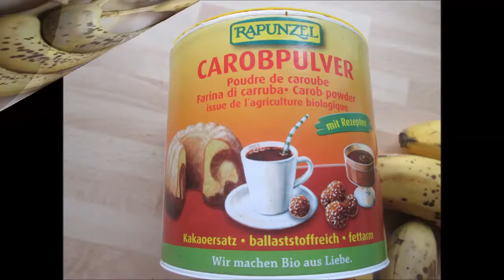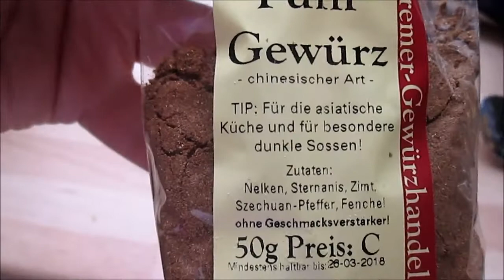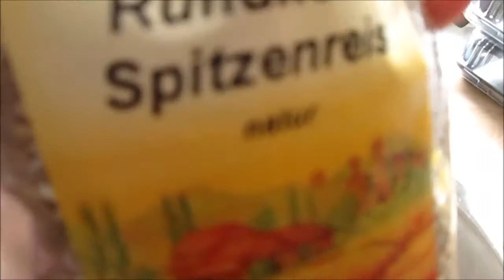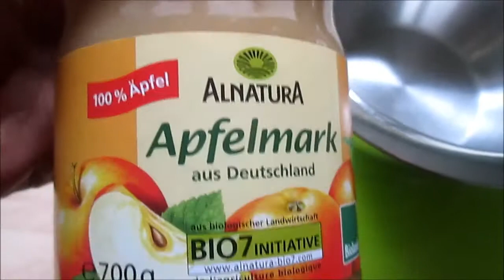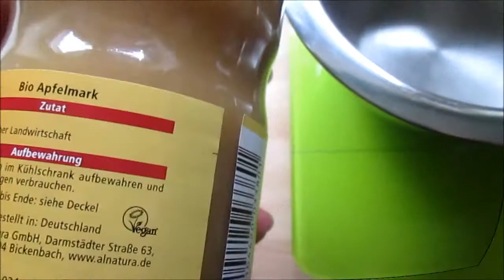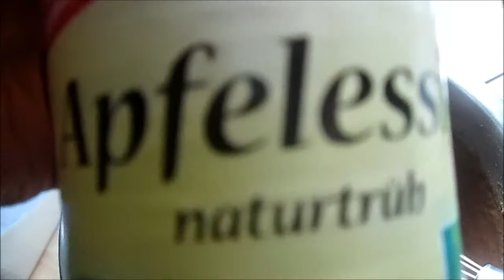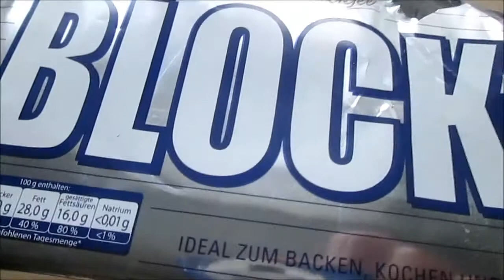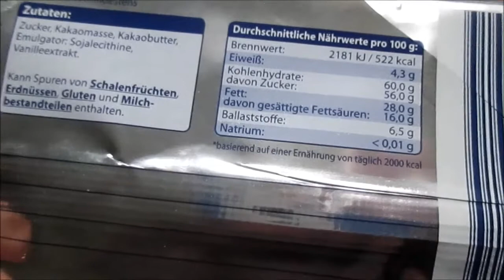isabels Vegan Food Diary HIGH CARB Challenge Tag 14 von 30 HCLF